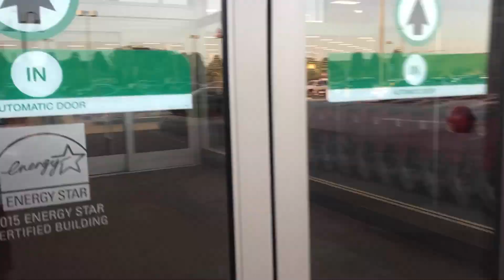Are You Going In The Right Direction? || MESSAGE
Using a personal illustration and a life story, Caleb S. Davis motivates others to make ensure their life is going in the right direction.